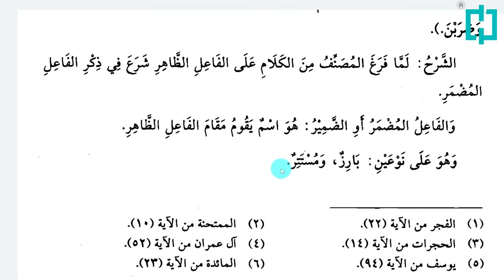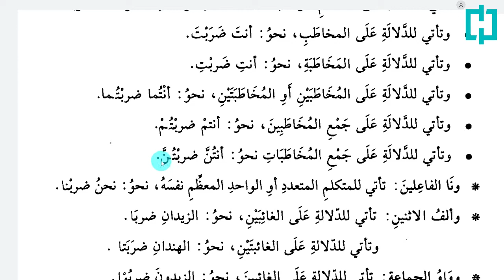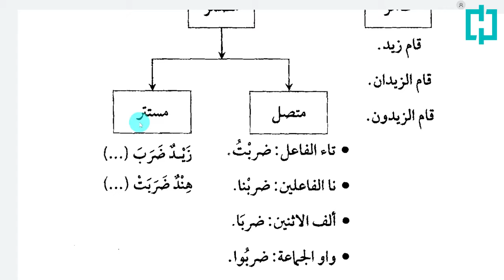Ajurrumiyya sharhi 16-dars | Raf ismlar